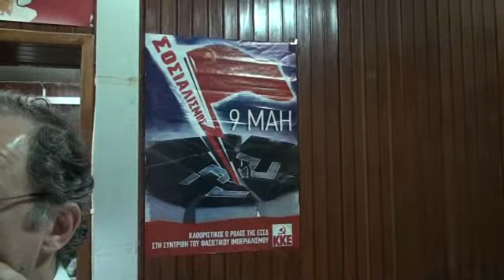Former Soviet Citizen Walks into Greek Communist Party Office in Athens, Greece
There was no chance to argue inside their Headquarters...